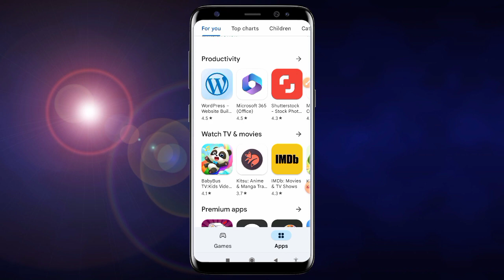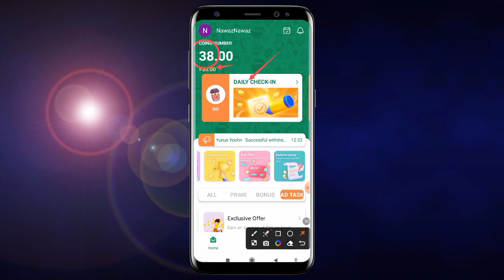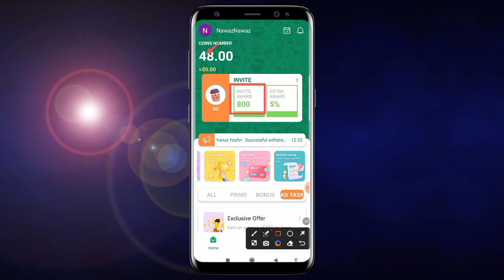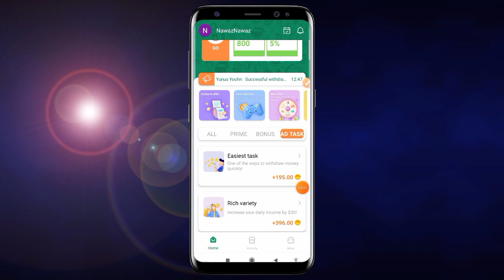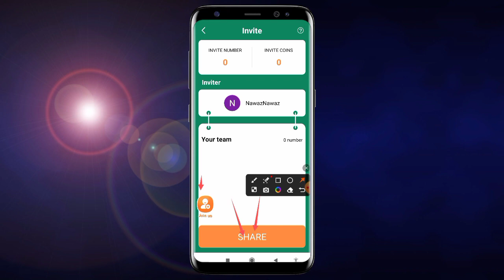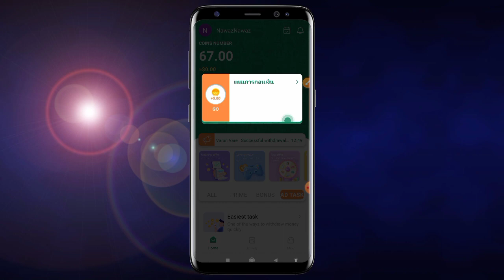Earn money online earning app New Pakistani earring app withdraw easypaisa or crypto best real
Earn money online earning app New Pakistani earring app withdraw easypaisa or crypto best real earning app

jazzcash/easypaisa
EasyPaisa/JazzCash/live/withdraw/proof
2024_New/App_PayPal/Crypto
Usdt_jazzcash/easypaisa
Earn/Money/With/Mobile